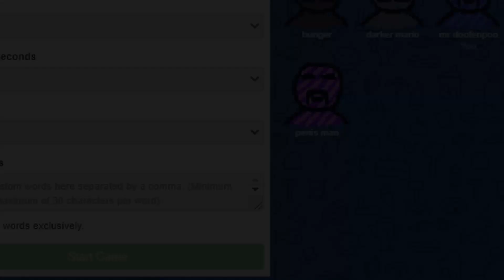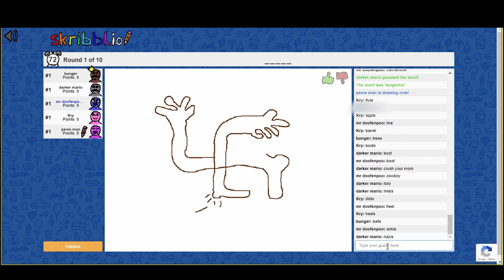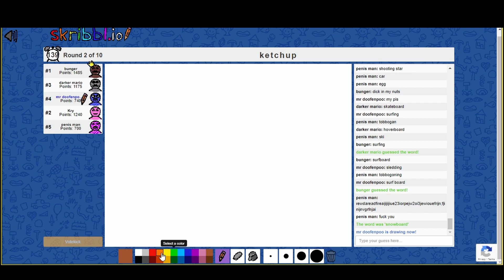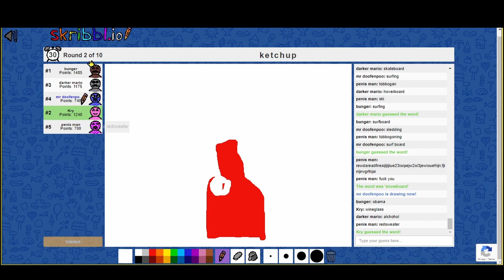Skribbl.io funny moments but we suck at drawing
scribbl.io funny moments with friends

discord (join at your own risk)